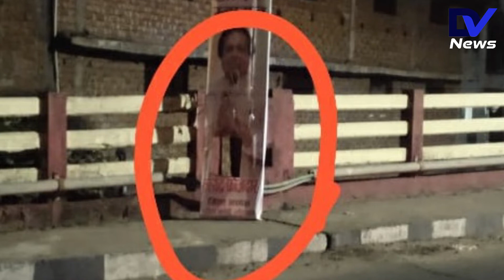नर्मदापुरम में कांग्रेस कमलनाथ के स्वागत में लगाए पोस्टर फाड़े | DV News Narmadapuram